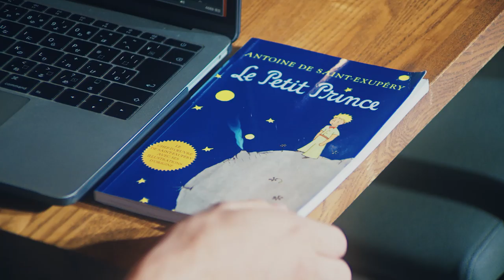【アス花】第3話｜アスタリスクの花 Supported by Indeed